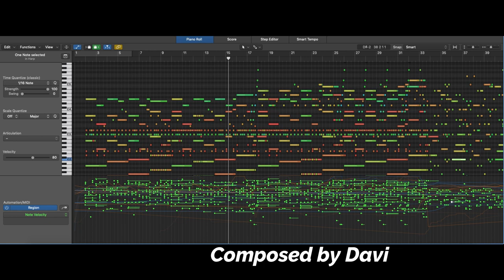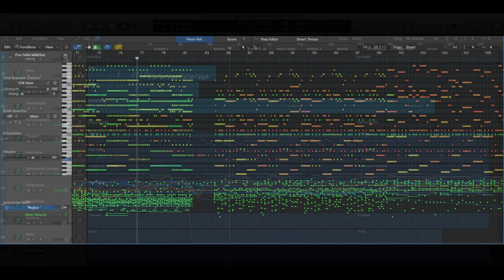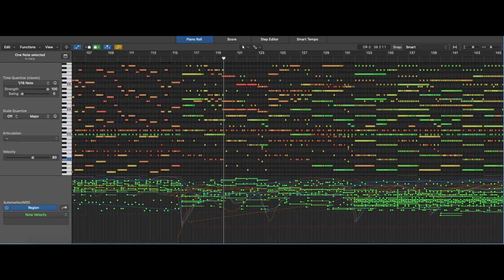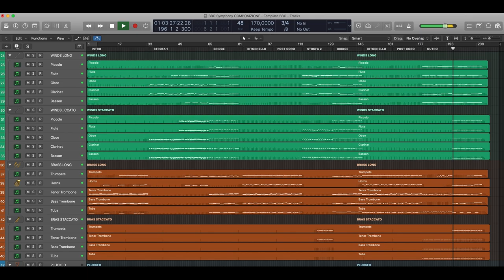DAVIDE SCUTERI - Motherland (feat. Claudia Beltrame) [BBC Symphony Orchestra Discover free plugin]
I composed, edited, mixed and mastered this soundtrack using only the free plugins of BBC Symphony Orchestra Discover - Spitfire Audio, and with the collaboration of the singer Claudia Beltrame 🎹🎻🎺🥁🎶
I will present the composition at the Soundmit in Turin on November 12th 2022, the international event of Synthesizers and music technologies.
During the presentation I will explain my course of Orchestral Arrangements with MMI Sound Design Milano.